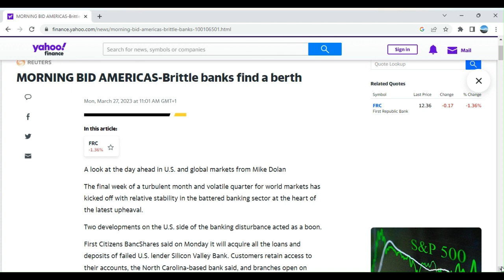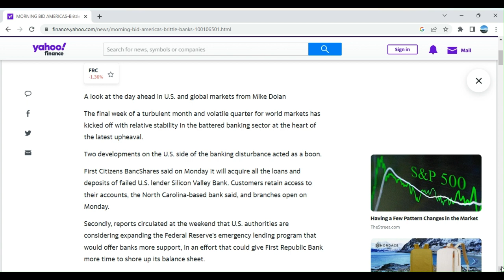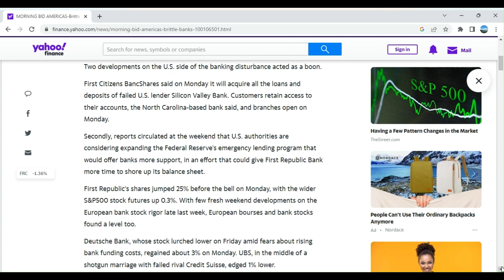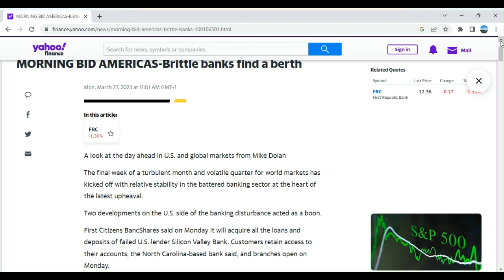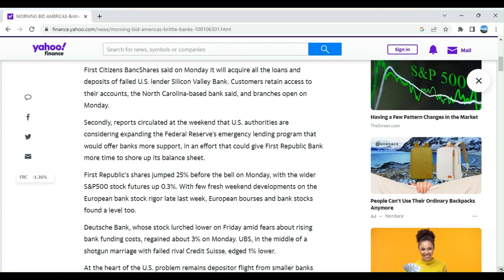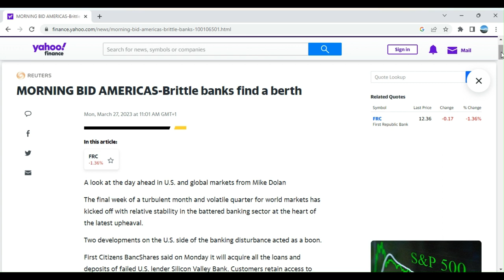1)PRACTICE PRONUNCIATION FLUENCY SHADOWREADING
Request a video related to IELTS preparation, Business English or Pronunciation. I'll make you a video!